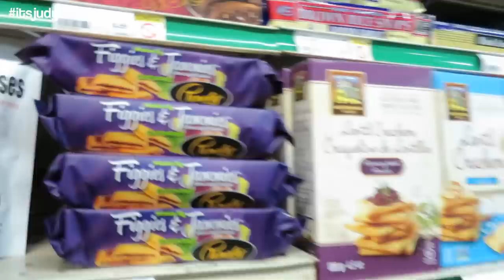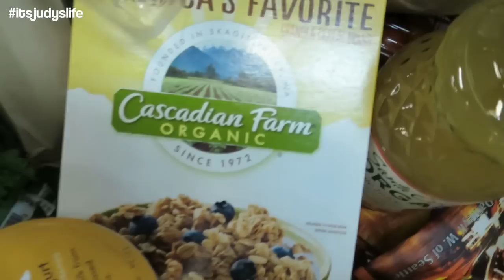Best Performance EVER! - March 21, 2015 - ItsJudysLife Vlogs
Judy's Links

Benji's Links

Vlog Camera We Use:

Blendtec Blender